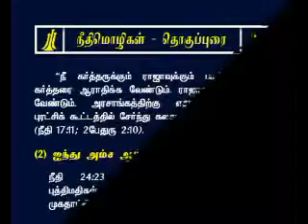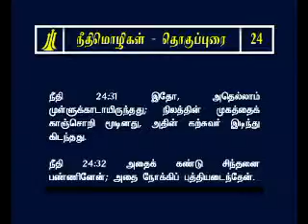Tamil Study Bible Proverbs Chapter -24